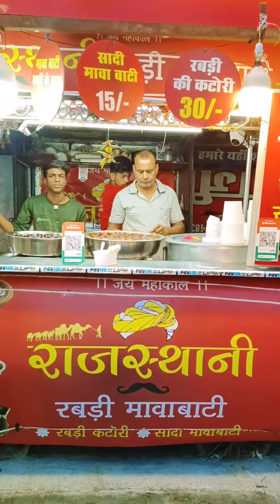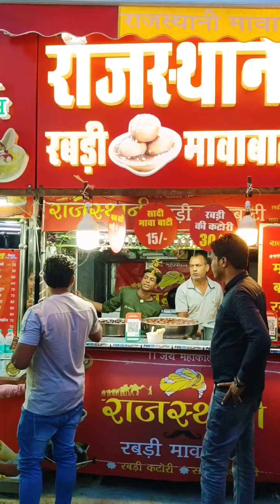राजस्थानी रबड़ी मावाबाटी के लिए लोग इतने बेताब क्यों हैं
राजस्थानी रबड़ी मावाबाटी के लिए लोग इतने बेताब क्यों हैं Bhopal Street Food
Add: 6 No. Haukers Corner, Bhopal
Bhopal Street Food
Mavabati
Rabdi Mavabati
Street Food